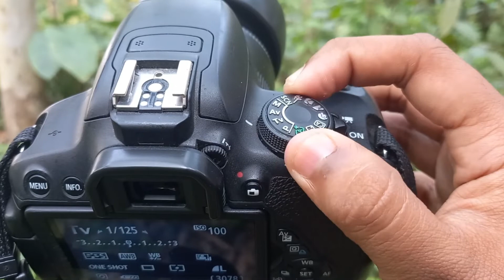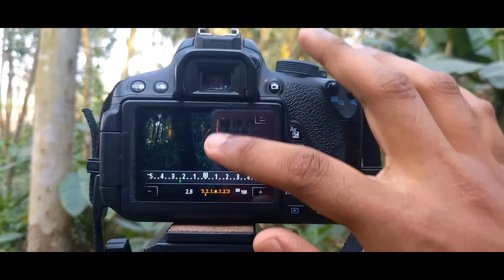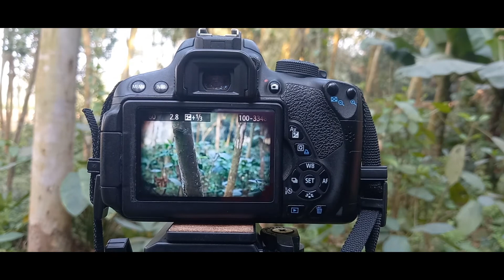Aperture priority mode in DSLR camera || dslr camera Av mode setting tutorial in babgla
This video I will talking about the Aperture priority mode in dslr camera. If you are shooting in auto mode and wish to switch to manual mode. you shall fast shart shooting Aperture priority mode. this video is very very useful for new dslr camera users as will as photographer. Thanks